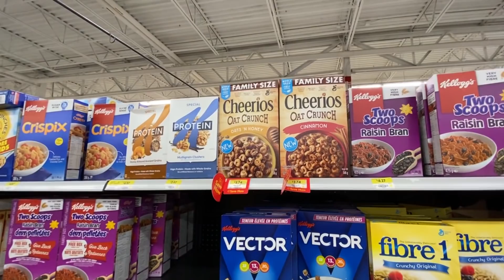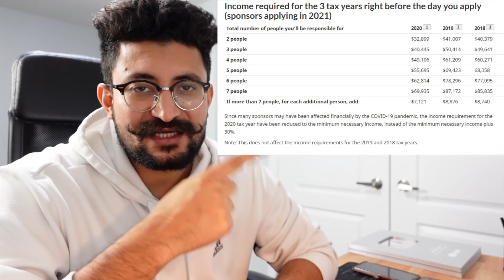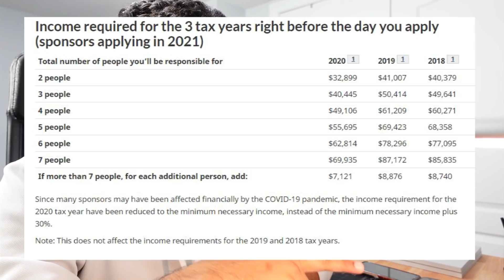Sharan Doctor Update | Apne Parents Nu Kiven Sponsor Karna Canada PR Vaste?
SEND US MAIL:
Maninder Singh Mangat
4-2880 Queen St E , Suite 174,
Brampton, Ontario, CA, L6S 6E8